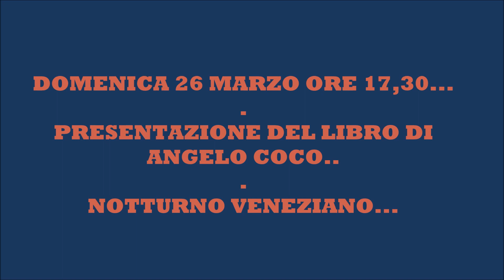DOMENICA 26 MARZO PRESENTAZIONE A MILAZZO DEL LIBRO DI ANGELO COCO NOTTURNO VENEZIANO